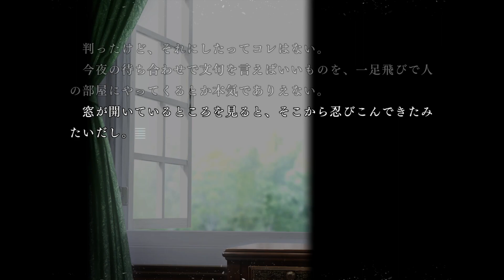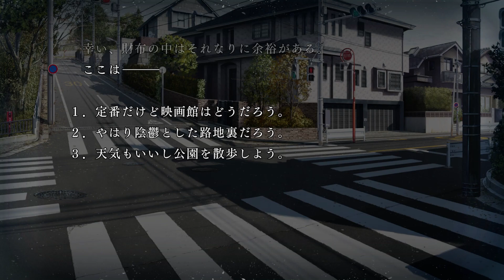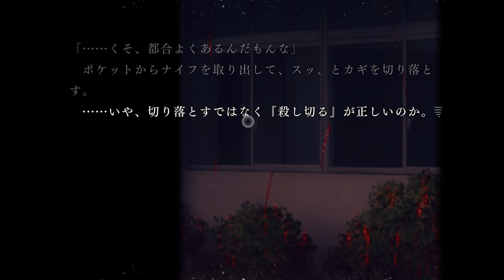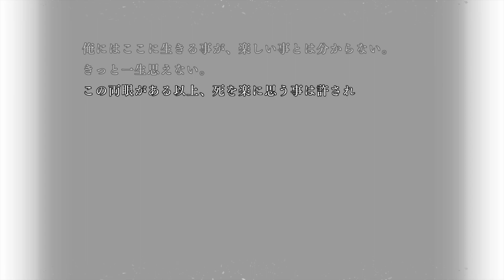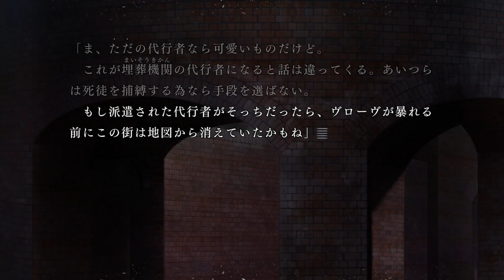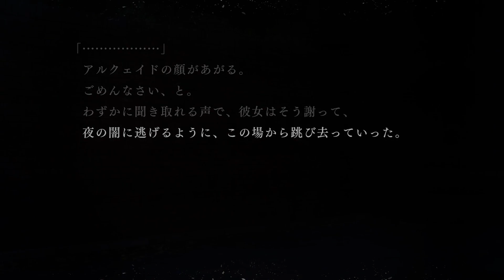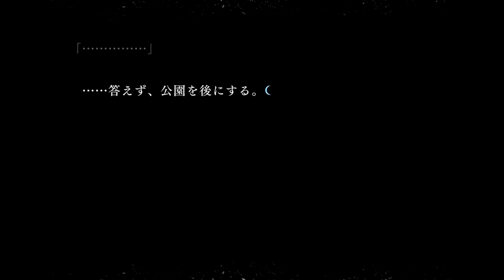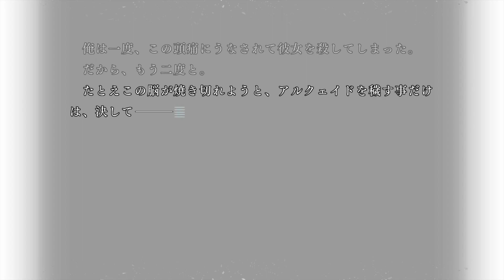Let's Play Visual Novels: Tsukihime - A Piece Of Blue Glass Moon - The Tenth Day (Arcueid Route)